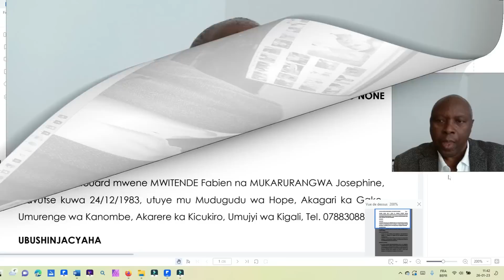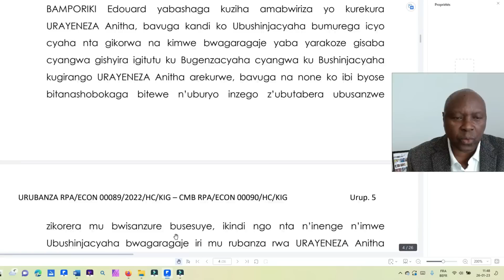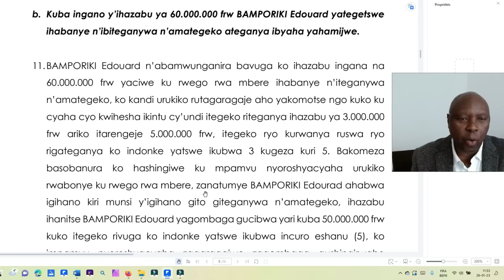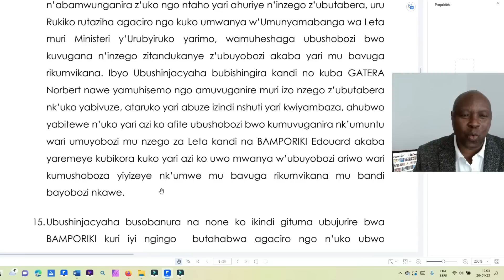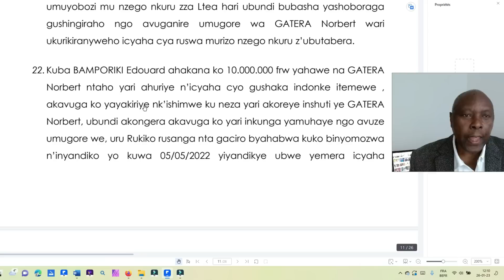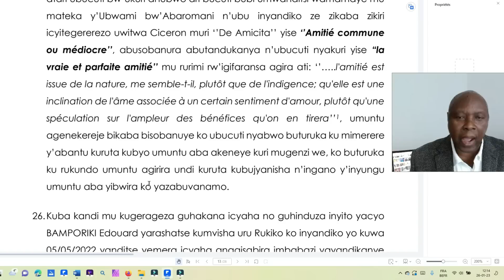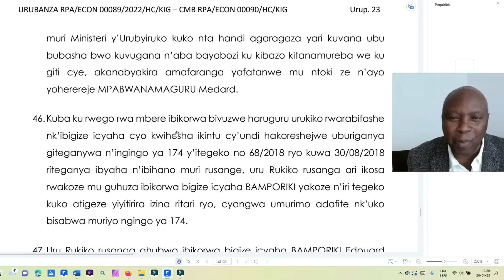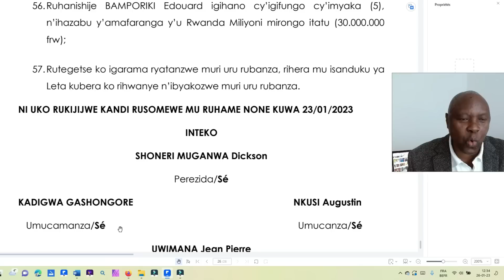Twabonye kopi y'urubanza rwa Bamporiki. Ibyanditsemo biteye amakenga